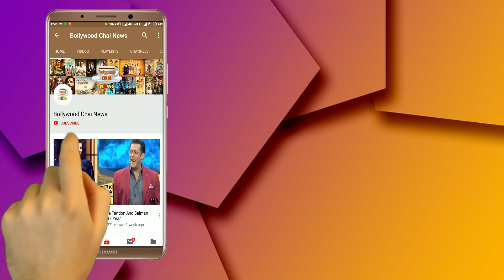Bigg Boss 13 : Salman Khan Fun With Shehnaz Gill During Paap & Power Task | Weekend Ka Vaar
Bigg Boss 13 | Salman Khan Fun With Shehnaz Gill During Paap & Power Task | BB 13 Weekend Ka Vaar Week 3